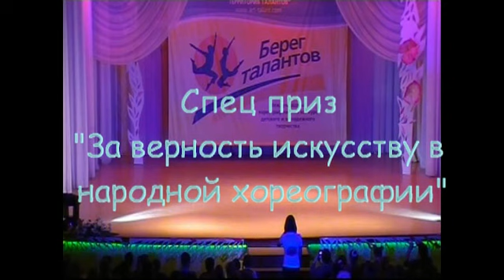Радуга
За верность искусству народной хореографии,самотверженный труд в ворческой работе с детьми.
Сухановой Майе Ивановне, Перевозкиной Надежде Петровне. Образцовый ансамбль танца "Радуга" г.Нижний Новгород